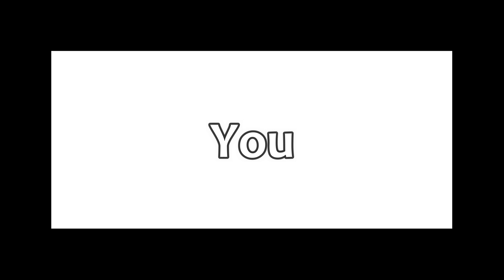POV: You are watching my 71st video